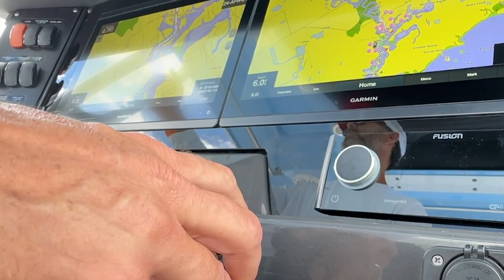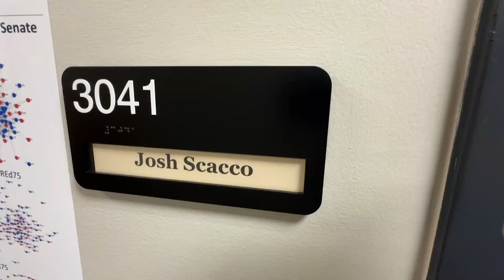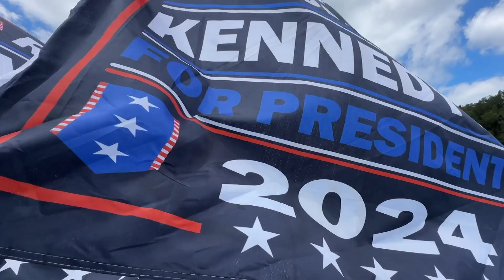Robert Kennedy Jr is a 2024 wildcard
RFK could draw votes from both Biden and Trump. Will it have a big impact?